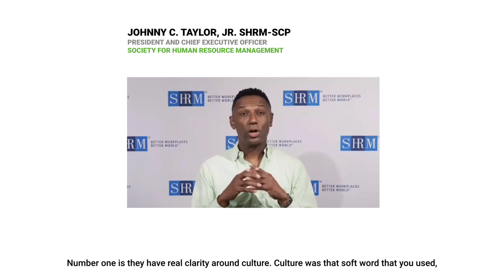When Leadership Really Matters: Johnny Taylor, Jr. on leadership through disruption (Part 2)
In Episode 7 in our When Leadership Really Matters series, expert on the future of employment, culture, and leadership Johnny C. Taylor, Jr., SHRM-SCP, explains what has worked well for leaders facing adversity in disruptive times when it comes leadership style, communication, and clarity.

Johnny is President and Chief Executive Officer of SHRM, the Society for Human Resource Management, and author of Reset: A Leader’s Guide to Work in an Age of Upheaval (PublicAffairs). With a career that career spans over 20 years as a lawyer, human resources executive, and CEO in both the not-for-profit and for-profit space, Johnny is a sought-after voice on all matters affecting work, workers, and the workplace. He is frequently asked to testify before Congress on critical workforce issues and authors the weekly USA Today column, "Ask HR."

About the Series: The need for role models who can meet disruption head-on and balance the responsibilities and new challenges of leadership is paramount. Ted Bililies, Ph.D., Chief Talent Officer of AlixPartners and Managing Director of the Transformative Leadership practice interviews a select group of renowned founders, experts, and CEOs who embody the key qualities of a transformative leader on the nature of leadership.